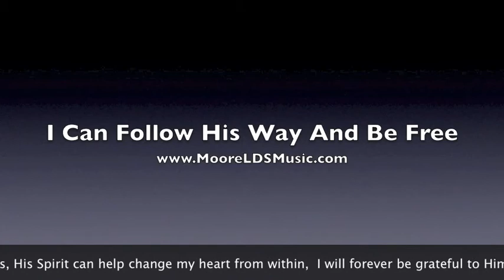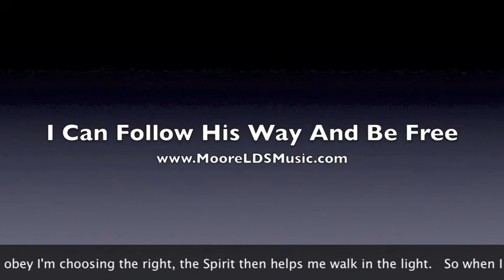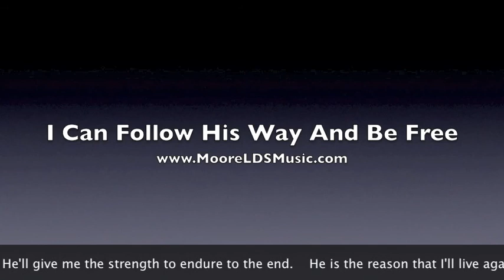I Can Follow His Way and Be Free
"I Can Follow His Way And Be Free" an LDS Primary Children's song. Lyrics by Kelly Coleman, music arranged by Kelly Coleman and Mindy Meyers.